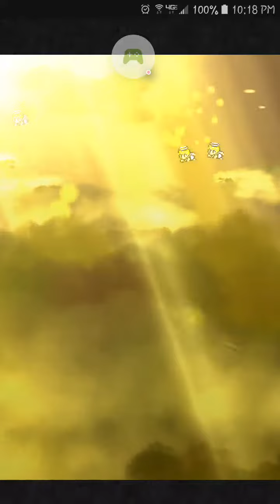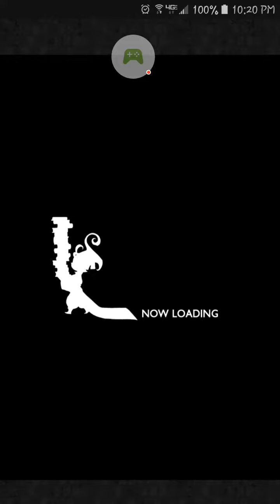FFRK 《Ward of the 4 Crystals》 EVENT Part 3 - Wind of the Plains (Ultimate +) | FF13 Ochu & Microchus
160 difficulty boss fight against Ultimate+ Ochu and it's 3 Microchus (FF13), in the 'Ward of the Four Crystals' event on Final Fantasy Record Keeper (global version on android).

As part of the event, all characters from all realms receive the Bravery Synergy Buff.

☆ Unlike the prior two difficulties of this fight, the Microchus lose their shared vulnerability to Earth damage with their boss.
What remains the same however, is all 4 enemies use nothing but physical attacks, making defensive strategy pretty simple.

◕ Against Dr. Mog's genius advice, I chose to target the main Ochu first rather than eliminating his underlings first, instead.
Ochu's regular attacks consist of a single target hitting physical, or a double physical attack, 'Tentacle', which will hit 2 random targets.
Going for the main Ochu first doesn't stop it from using 'Screech' to dispel your party of all their buffs and give the Microchus a minor stat boost. But, it DOES make it -impossible- for the Microchus to use 'Plea', which 2 or 3 of them do in succession, will cause big Ochu to use 'Pollen'.. which is a ranged, full party hitting physical attack that can Slow + Sleep everyone at the same time. It also purifies the Microchu's of all debuffs and heals them all for around 8,000 HP, if they had any debuffs or were missing any HP to begin with.

☆ Oh right. Speaking of debuffs, they're all not immune to being Slowed themselves, which Dr. Mog neglects to mention.

◕ Focusing Ochu first only has 1 catch, though exploiting his lingering vulnerability to Earth damage makes taking him out a LOT faster. That would be you would need to continuously heal off the 3 Microchus ongoing onslaught of constant Lunges through out the whole fight, which can stack up extra incoming damage at times when your physical defense buffs may have been stripped and not replaced yet from big Ochu's Screech.
If you can manage this, which actually didn't come across as a difficult task in my case, everything stays quite under control. Once Ochu falls, his little babies have nothing to cry to, making them waste turns trying anyway, and getting no 'Pollen' attack in your face as a result.
Additionally, 'physical attack avoidance' buffs from various soul breaks can make Screech and even Pollen miss the whole party.

◕ In my run, I did manage to over-damage the 3 Microchus right before the main Ochu died (it was a lot easier to do with just one 3-hitting AoE soul break than I expected), letting them all Plea for help and make Ochu use Pollen. The damage wasn't only not an issue, but its Slow and Sleep debuffs ALL failed to proc on all my characters, leading me to wonder what it's debuff success rate is. It also gave the Microchus their 8,000-ish HP heal, which didn't help them out much.

◕ Focus firing Ochu with Stonega, Stoneja, or Chain Stonega along with any other physical attack skills you bring along will drop him fast. Avoiding using Quake, Fat Chocobo, and Titan are a decent idea, as it'll leave the Microchus undamaged so they don't Plea for help and make Ochu use Pollen. The 3 Microchus alone actually don't sustain much abuse themselves before being killed. Since their Earth vulnerability is gone, physical attacks or a mage with non-elemental magics like Comet, Ruinga, or even Meteor will get them down with ease. Other elementals may be fine too, but just not Water. They all absorb it.

Yea, I actually used a mage in this fight. Using a Roaming Warrior with a Earth damage soul break wouldn't have been worth dropping Onion Knight's 'Vessel of Fate' for in my set up.

◕ Target scores are to lower Ochu's attack, exploit it's weakness to Earth, and to defeat it before the Microchus allow it to use Pollen 3 times. Multi-break Dance is a great tool for lowering all 4 enemies stats at once while leaving the Microchus undamaged. And as mentioned above, killing Ochu first makes it's likelihood of using Pollen at all a lot less possible.